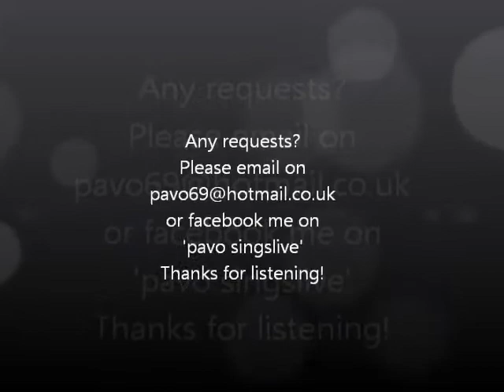Coldplay Viva la Vidal by Pavo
Here is my latest request which is for Caroline. I'll do this one on the 23rd for you. Enjoy!